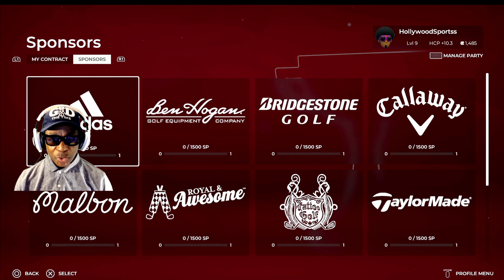Wildcard Wednesday Episode 7 - PGA Tour 2K21 Career Mode - The Golf Club Open - Final Round